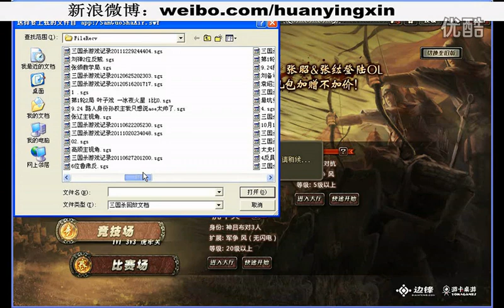幻影心三国杀解说,让子弹在多飞一会 超清